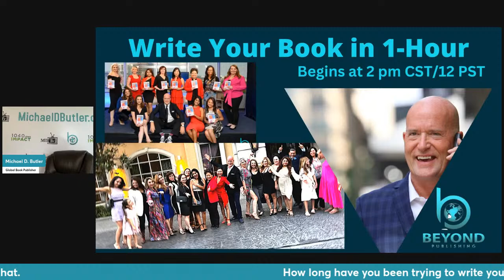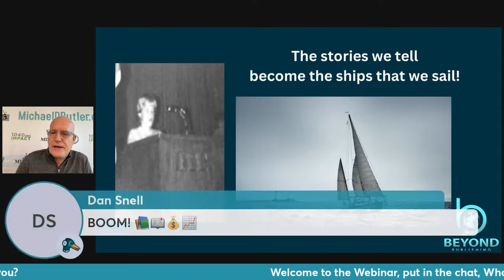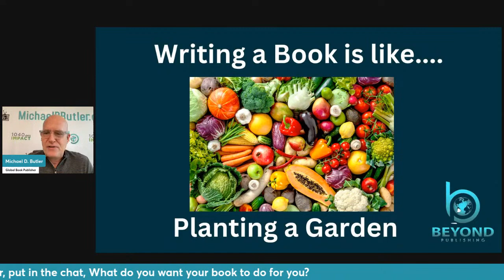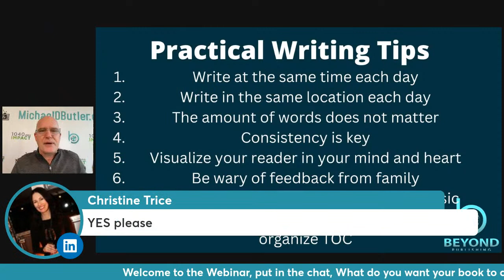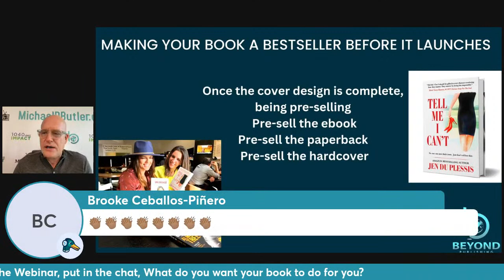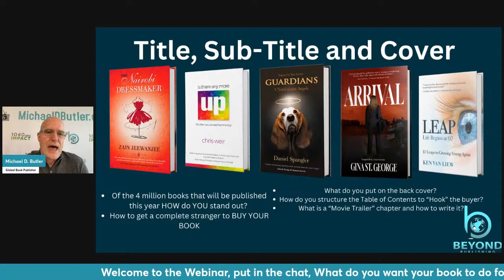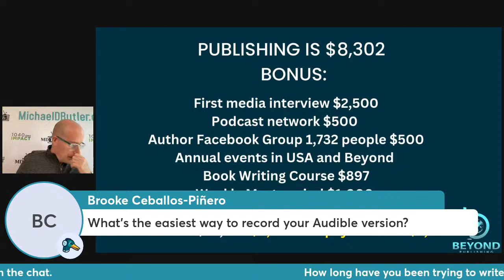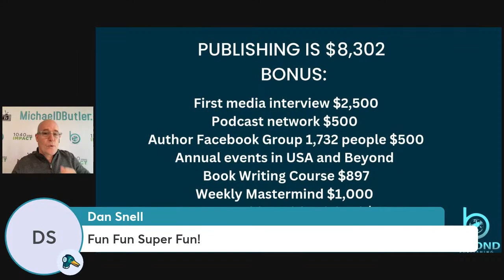Learn How to Write Your Book in 1 Hour (Fiction and Non-Fiction)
Finally Write Your Credibility Book in 1 Hour that You've not been able to Write for Years.

America's Book Publisher Shows You How with 791 books published by authors in 64 nations Michael D. Butler shows you his formula to write your book in 1 hour!